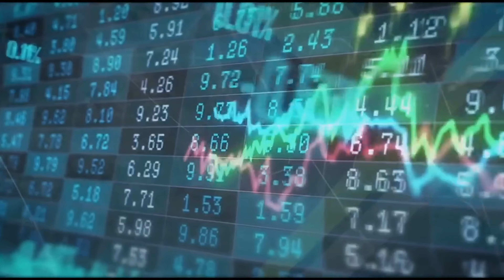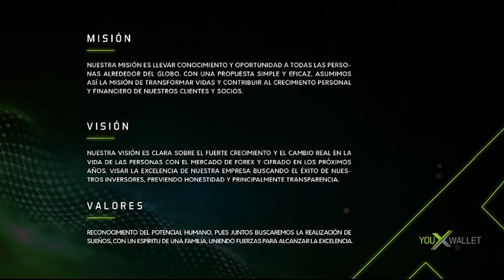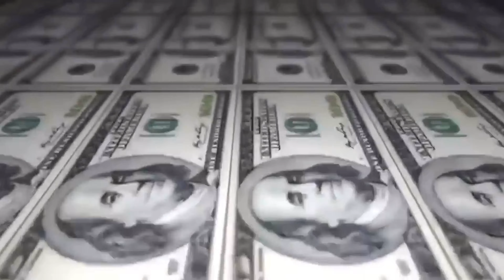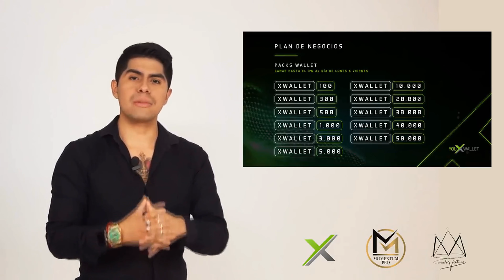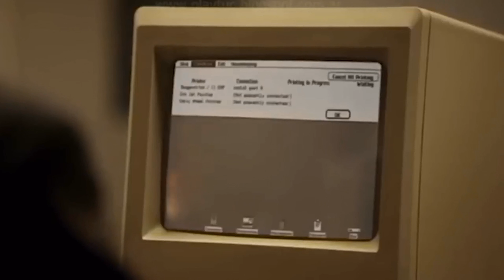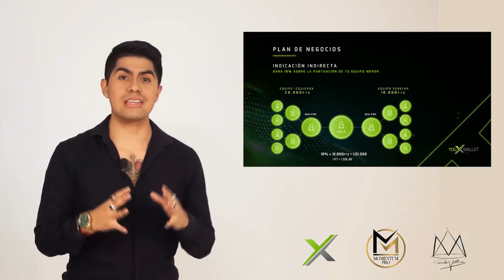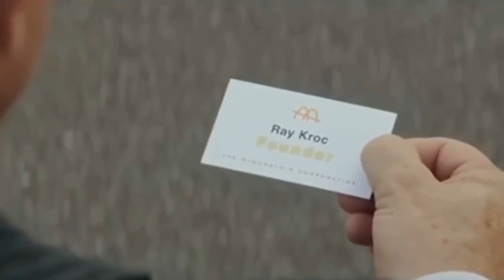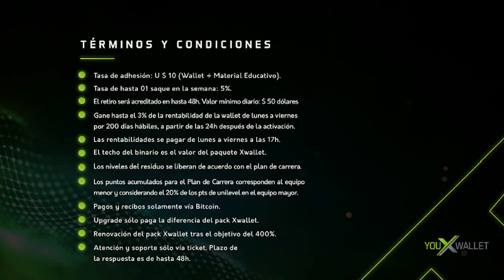💎You X Wallet 2019💎Presentación Oficial 💎You X Wallet en Español💎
¿Qué es You x  WALLET?
✔️A You x wallet es una empresa de gestión de múltiples distribuidores para Forex y Crypto. Entonces, de manera práctica, lo que hace es monetizar su capital a través de operaciones en el mercado Forex y el arbitraje en Crypto.
✔️Hay dos formas en que puedes ganar dinero en tu billetera x.
Ingreso diario:
Muchas personas ingresan a usted x billetera solo para invertir y multiplicar su capital de una manera mucho más acelerada. ¡Entiende cómo funciona!

¿Cómo Funciona You X WALLET?
✔️Al adquirir uno de nuestros paquetes, la compañía utilizará todas las herramientas de este mercado para monetizar su capital, proporcionando un rendimiento de hasta el 3% por día, durante un período de 200 días hábiles.

¿Cómo Gano Dinero en You X WALLET?
✔️Imaginemos, por ejemplo, que usted hizo una inversión de $ 1,000. De ahí recibes hasta un 3%, este valor es variable. Como ejemplo, digamos que tendrá un promedio de 1.5% por día en el período.
En este ejemplo, tendría un valor de $ 3,000 después de 200 días.
Es importante recordar que este ingreso se puede tomar de lunes a viernes. Por lo tanto, no tiene que esperar el período de 200 días para poner dinero en su bolsillo.

✔️Bonos por hacer equipo en You X Wallet:
En You X Wallet, recibirá un resto de las ganancias diarias de su equipo.
Entonces, al ingresar a la empresa, su equipo debe adquirir uno de nuestros paquetes. Al hacerlo, tendrá una ganancia diaria de hasta el 3% sobre el monto invertido. Luego, tendrá a todo su equipo recibiendo ingresos diarios y, a través de nuestro Unilevel, ahora ganará un porcentaje sobre las ganancias de su equipo.
You X 1 - 1,000 puntos: Ganancias del 2.5% sobre el ingreso diario de su 1ra generación;
Usted X 2 - 4,000 puntos: ganancias de 2.5% en el ingreso diario de su equipo hasta la 2da generación;
Usted X 3 - 20,000 puntos: Ganancias del 2.5% en el ingreso diario de su equipo hasta la 3ra generación;
Usted X 4 - 50,000 puntos: ganancias del 2.5% en el ingreso diario de su equipo hasta la 4ta generación;
Usted X 5 - 200,000 puntos: ganancias del 2.5% en el ingreso diario de su equipo hasta la 5ta generación;
Usted X 6 - 500,000 puntos: ganancias del 2.5% en el ingreso diario de su equipo hasta la 6ta generación;
Usted X 7 - 1,500,000 puntos: Ganancias del 2.5% en el ingreso diario de su equipo hasta la séptima generación;
Usted X 8 - 3,000,000 puntos: ganancias del 2.5% en el ingreso diario de su equipo hasta la 8va generación;
You X 9 - 5,000,000 puntos: ganancias del 2.5% en el ingreso diario de su equipo hasta la novena generación;
Usted X 10 - 10,000,000 puntos: ganancias del 2.5% en el ingreso diario de su equipo hasta la 10ª generación;
Como resultado, la compañía le dará el 25% del ingreso diario total del equipo dividido en 10 niveles de profundidad. ¡Esto es muy fuerte!

¿Cómo Puedo Empezar en el Sistema?
✔️Tienes 2 Opciones, Para Comenzar:
2. Recargar Saldo en tu Cuenta con Bitcoin,

PD: Con Cualquier Plan que Quieras Comenzar, debes adicionar un extra de $10 USD cómo mínimo, por la subida y bajada del btc.

You X Wallet R. Dominicana